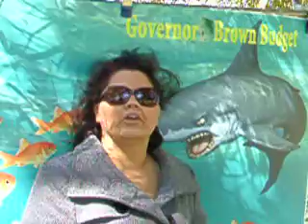Guadalupe from Los Angeles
Guadalupe talks about how much early education helped her son